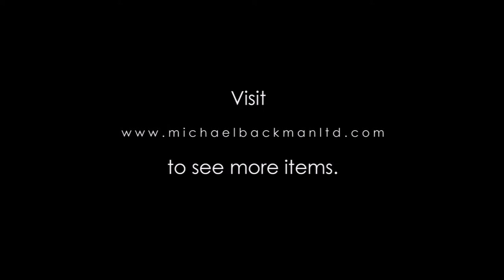5671 Chinese Snuff Flask